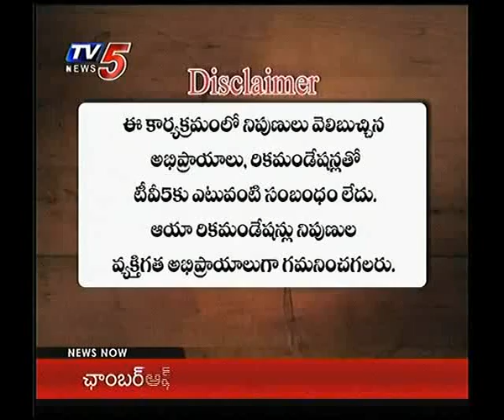2nd May 2017 Tv5 News Business Breakfast